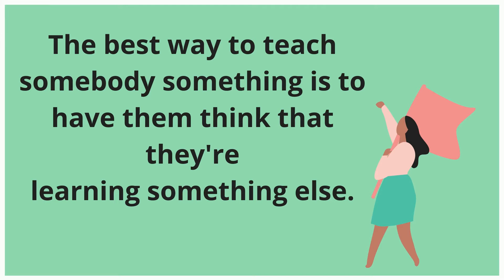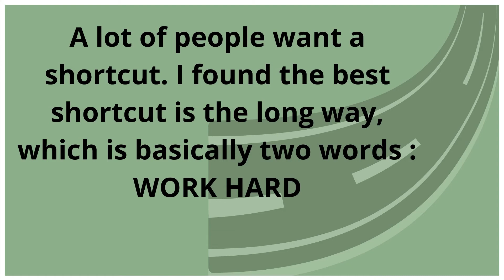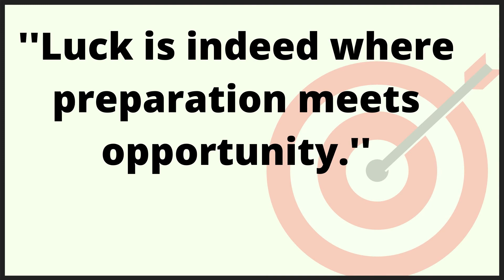Book summary of the last lecture by Jeffrey Zaslow and Randy Pausch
If you don’t have time to read a whole book just watch this short summary of the most popular book the last lecture

Thanks